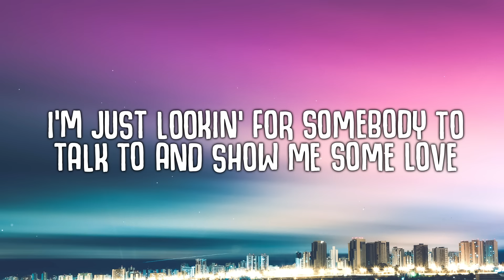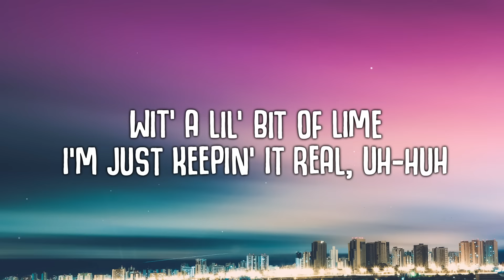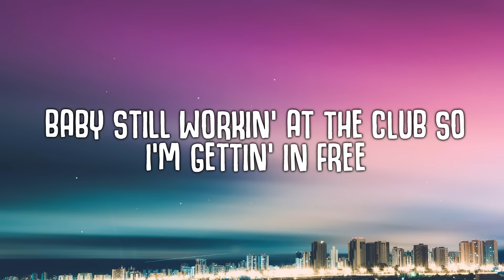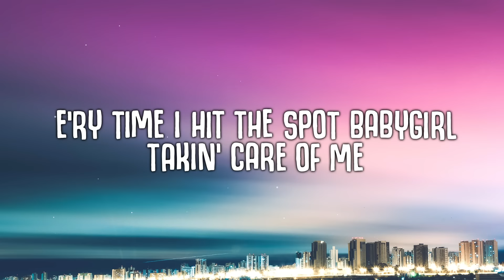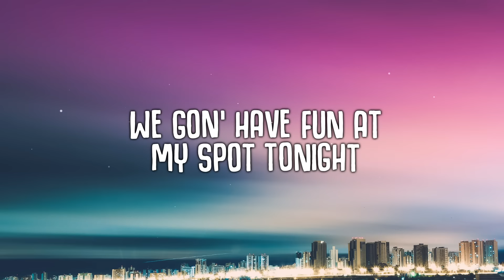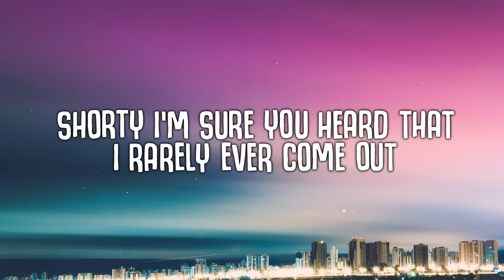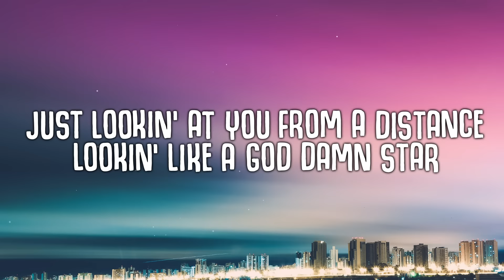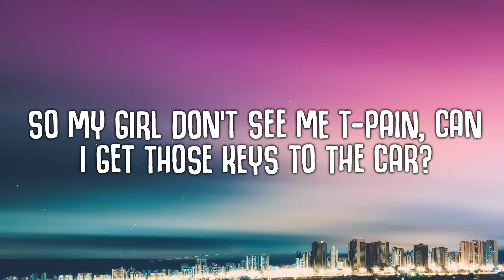T-Pain, Akon - Bartender (Lyrics) "she made us drinks to drink"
T-Pain, Akon - Bartender (Lyrics) TikTok Song
Ooh, she made us drinks to drink; we drunk 'em, got drunk
And now I know she thinks I'm cool

🎤  Lyrics:
[Intro: T-Pain]
Yeah, uh-huh
Yeah, yeah

Broke up with my girl last night so I went to the club
So I went to the club
Put on a fresh white suit and the mini coupe sittin' on dubs
Sittin' on dubs
I'm just lookin' for somebody to talk to and show me some love
If you know what I mean, uh-huh
E'rybody jockin' me as soon as I stepped in the spot
I stepped in the spot
Two hundred bitches in the building ain't none of them hot
Ain't none of them hot
Except for this pretty young thang that was workin' on the way, at the top
On the way, at the top
Shawty what is your name?

[Pre-Chorus 1: T-Pain]
And then I think she thinks I'm cool
She gave me a wink, I winked back, and then I think that
We hit it off somethin' proper like

[Chorus: T-Pain]
I like the bartender (ooh, if you're lookin' for me)
I'm at the bar with her (oh oh oh uh-huh, okay)
I like the bartender (yeah, if you're lookin' for me)

Got a brand new girl so I'm feelin' all good inside
All good inside
Feel like I put some brand new 24's on a brand new ride
On a brand new ride
Triple shot of Patron on the rocks wit' a lil' bit of lime
Wit' a lil' bit of lime
I'm just keepin' it real, uh-huh
Baby still workin' at the club so I'm gettin' in free
So I'm getting' in free
Wednesday night, I'm on the list, T-Pain plus three
T-Pain plus three
E'ry time I hit the spot babygirl takin' care of me
Takin' care of me
How do you think I feel?

[Pre-Chorus 2: T-Pain]
We gon' have fun at my spot tonight

Shorty I'm sure you heard that I rarely ever come out
Ever come out
Unless I'm in the M6, doin' tricks, freeway burnt out
Freeway burnt out
Got a passenger side that's empty wantin' it to be yo spot
Be yo spot
Put you on my Billboard, we can act like the charts, I can end up on top
And I end up on top
Don't smoke, don't drink, that's why I don't be by the bar baby
Just lookin' at you from a distance, lookin' like a God damn star baby
So my girl don't see me T-Pain, can I get those keys to the car?
Those keys to the car
'Bout to go and bang bang boogie with my cutie and I'll see you tomorr'

[Pre-Chorus 2: T-Pain & Akon]
She thinks I'm cool
She gave me a wink, I winked back uh-huh
And then I think that uh-huh
And we slide